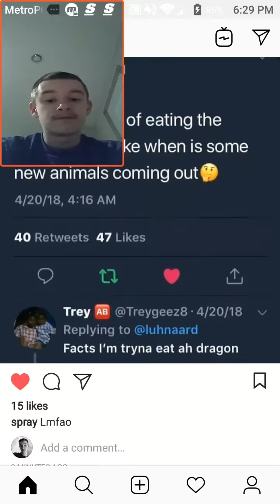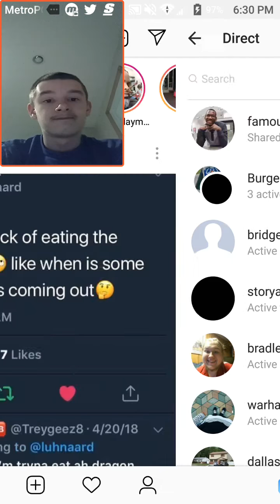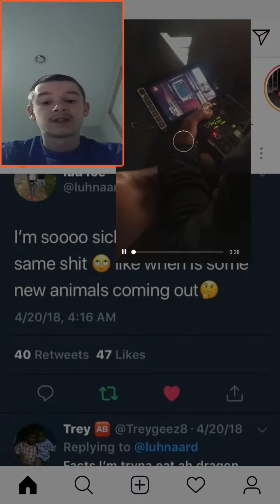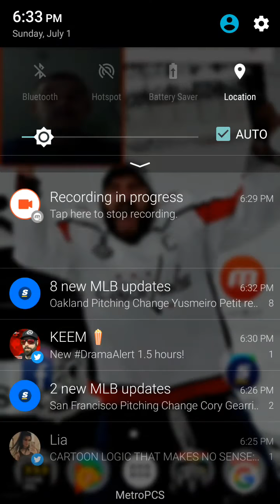Instagram new update: IGTV